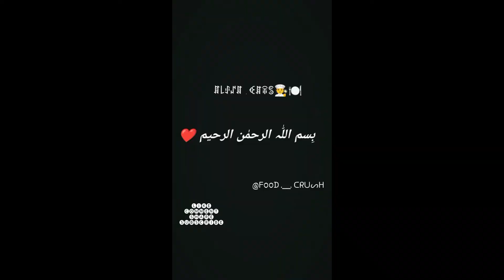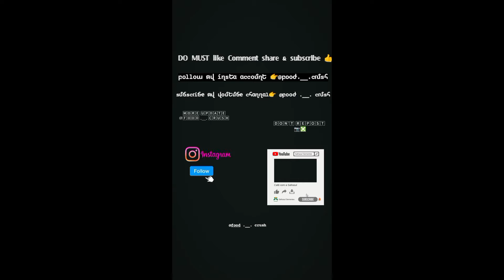Gurday/kidney Masala Recipe by @food__crush 🧑‍🍳 Don't Forget This Recipe